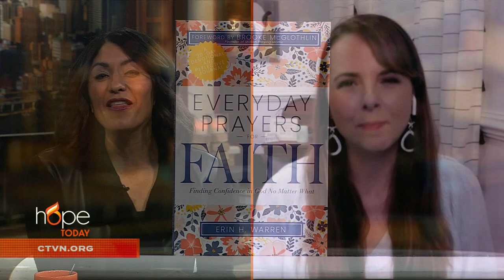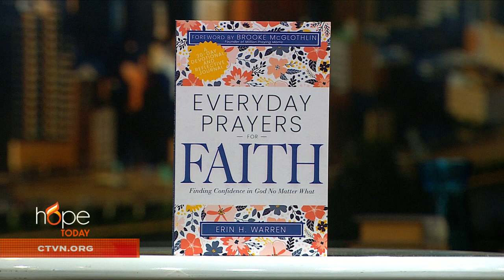Hope Today: Instilling confidence and faith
Instilling confidence and faith even during the most challenging circumstances. Author Erin H. Warren shares her "Everyday Prayers for Faith" that showcases how faithful and trustworthy God is, no matter what life throws our way.

"Everyday Prayers for Faith"